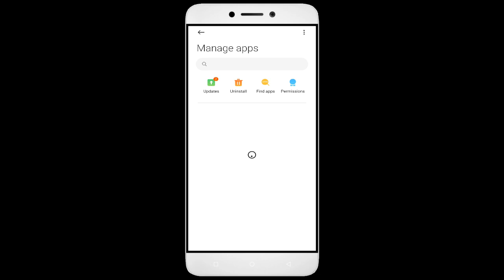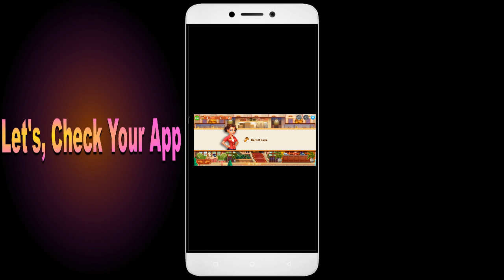How to Fix Hotel Empire Fever App Black Screen Error | After Android Update | Problem Solved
How to Fix Hotel Empire Fever App Black Screen Error | After Android Update | Problem Solved in Android

In this video, we'll show you how to fix these common problems! We'll walk you through troubleshooting steps to identify the root cause of the issue, so you don't waste valuable time fixing the wrong thing. We'll then show you how to adjust settings, update software Hotel Empire Fever ,App permission, Clear cache, and make sure everything is running properly. By the end of this video, you'll be able to confidently get your app up and running!

Fix Hotel Empire Fever not open problem,
How to fix Hotel Empire Fever all problems solve,
How to fix Hotel Empire Fever not working problem in android phone,
How to fix Hotel Empire Fever app not open problem in android phone,
Fix Hotel Empire Fever not working in android,
Hotel Empire Fever all problems solve,
Hotel Empire Fever not responding,
How to fix Hotel Empire Fever keeps stopping error in android mobile,
Hotel Empire Fever app not working problem,
Fix Hotel Empire Fever not loading,
Fix Hotel Empire Fever login error,
Hotel Empire Fever Black Screen Error,
Fix Hotel Empire Fever not open problem android mobile,
Fix Hotel Empire Fever not working problem,
Black Screen Sleep,
Hotel Empire Fever black screen error fix
Hotel Empire Fever Error Black Screen
How to fix Hotel Empire Fever random crashing
How to Fix Hotel Empire Fever App Black Screen Error Problem Solve in Android & Ios
How to Fix Hotel Empire Fever App Loading Problem in Android
How to Fix Hotel Empire Fever App Loading Problem in IOS
How to Fix Something Went Wrong and the Service Failed to Start Error in Hotel Empire Fever App.
How To Fix Unfortunately Hotel Empire Fever App Has Stopped Error Problem in Android Phone.
How to Fix Solve Hotel Empire Fever App Not Working | Not Opening | Not Open | Loading Solve Problem in Android & Ios
Hotel Empire Fever not working today,
why Hotel Empire Fever is not working in my phone,
Hotel Empire Fever game not starting,
Hotel Empire Fever not starting,
Hotel Empire Fever failed to load server list,
How To Fix Hotel Empire Fever App not working | Not Open | Space Issue | Keeps Crashing Problem.